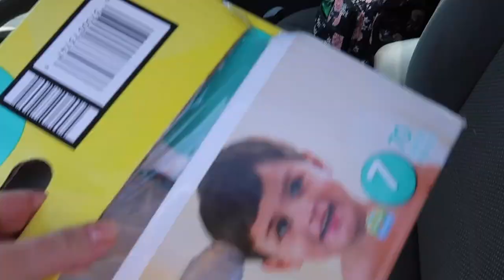SHE NEEDS SURGERY 😭| Tongue/ Lip Tie Revision Surgery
Today we found out that our almost two year old daughter needs to have her tongue and lip tie "clipped" (It is done with a laser). This procedure is normally done on newborns and infants so she has to go under anesthesia. Any extra prayers would be greatly appreciated.💖

If you’re new here, Hi! I’m Liz. I am a 22 year old wife and mama! I am very passionate about helping you become your most healthy and thriving self!

XOXO,
LIZ